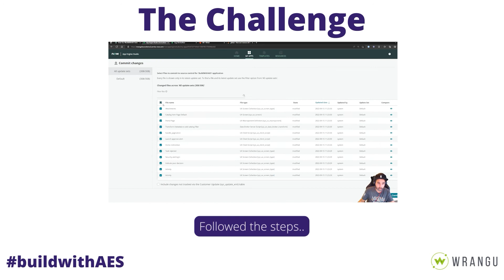ServiceNow Challenge: buildwithAES - Create new Experience and commit changes to Git